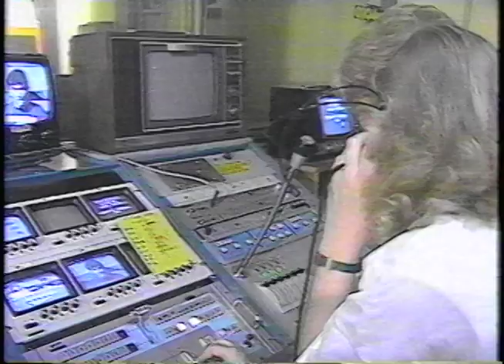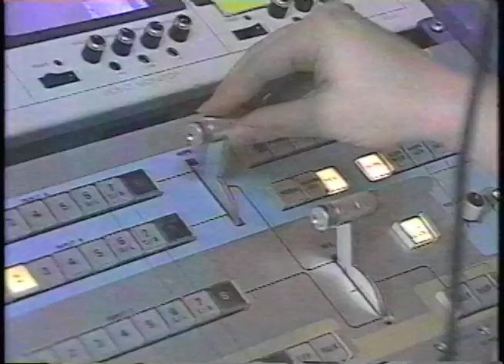Interboro High School Arch"i"ves: TV Studio Heart PSA 1988